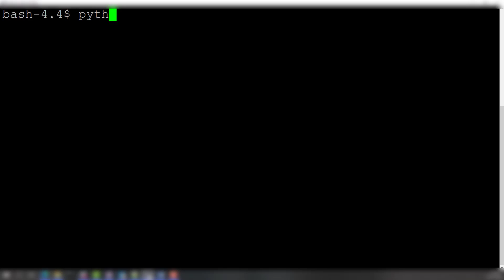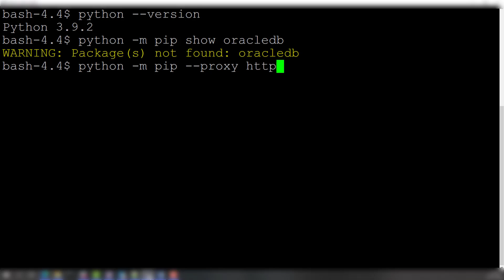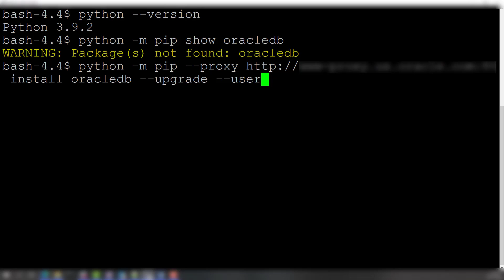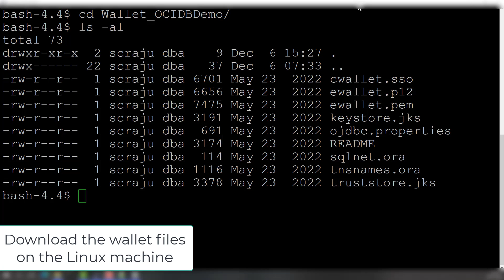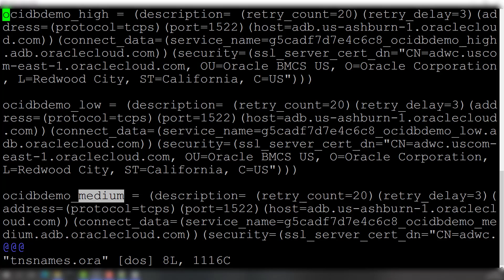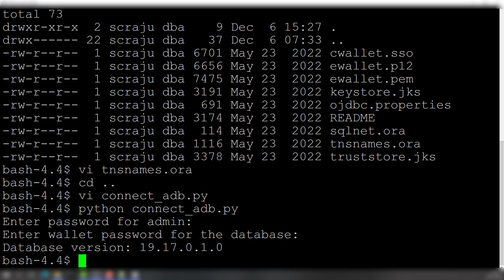Video 9: Install python-oracledb on Linux & connect to Oracle Autonomous Database in Oracle Cloud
This video is an introduction to installing the Python python-oracledb driver for Oracle Database for Linux developers.